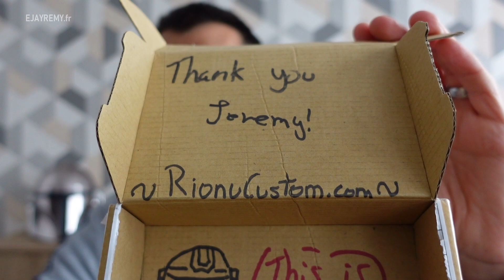ECRAN LCD COSPLAY MANDALORIAN (RionuCustom8500)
Bienvenue sur la chaîne Ejayremy ! 🌟 Ajoutez une touche futuriste à votre cosplay de Din Djarin avec l'écran LCD du gant en Beskar, une réalisation impressionnante par RionuCustom8500 sur ETSY ! Cet accessoire est un must-have pour tous les fans de Star Wars désireux de recréer l'authenticité de l'univers Mandalorian.

✨ Cosplay Star Wars :

💬 Quel est votre accessoire de cosplay préféré dans l'univers Star Wars ? Partagez vos pensées dans les commentaires !